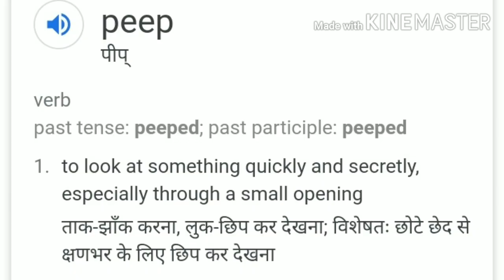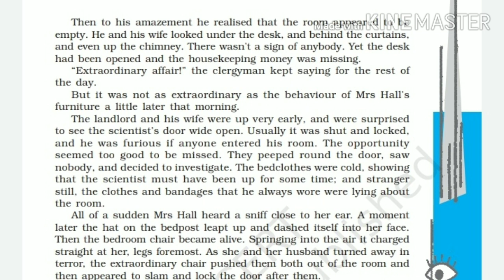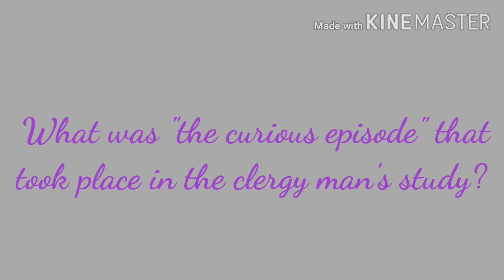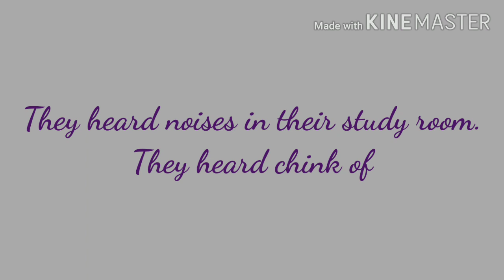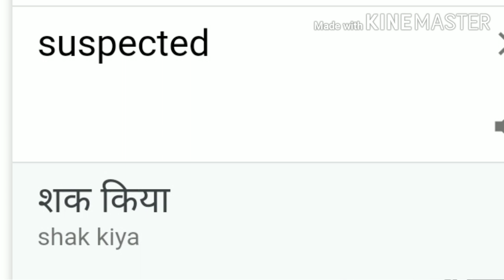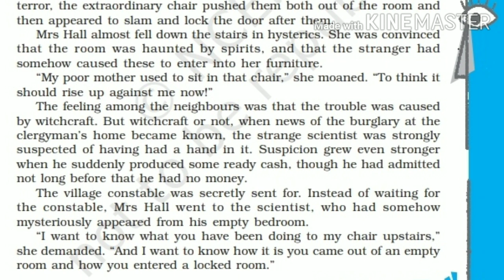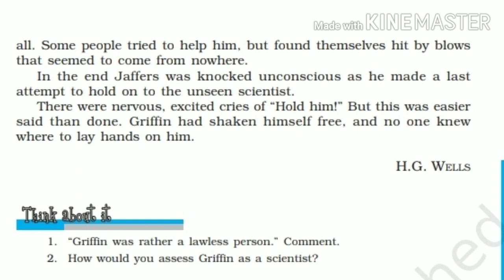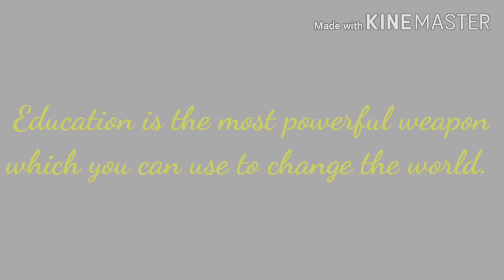Footprints without feet Part-2